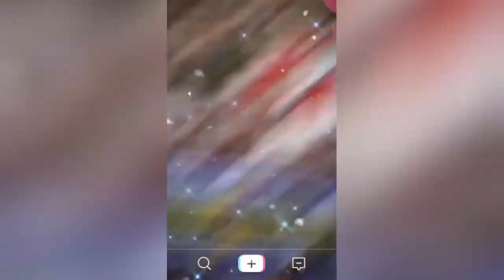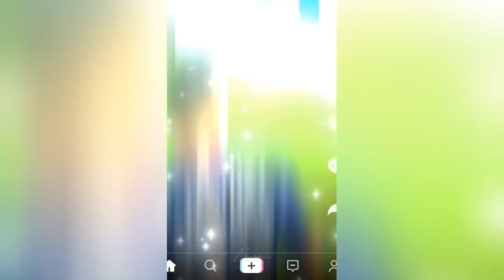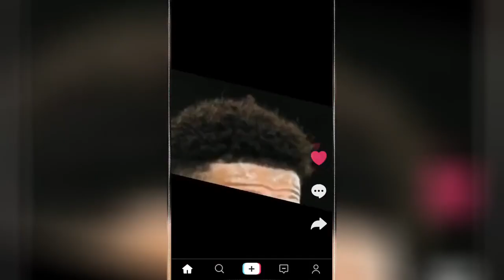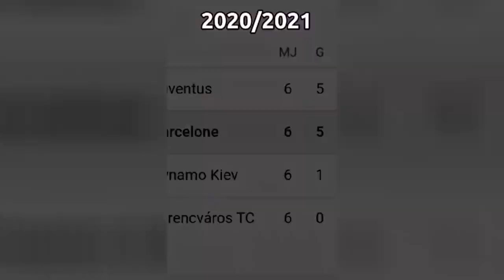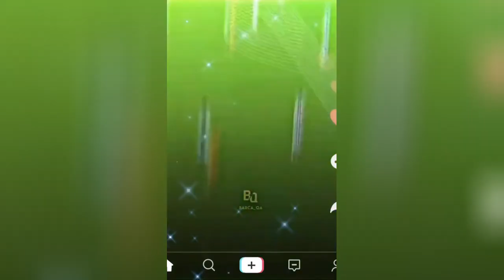reels instagram | football messi & ronaldo football shorts best football skills